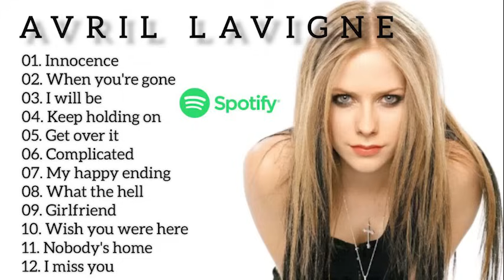AVRIL LAVIGNE hits full album